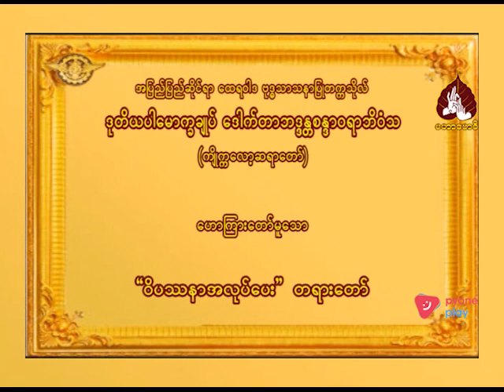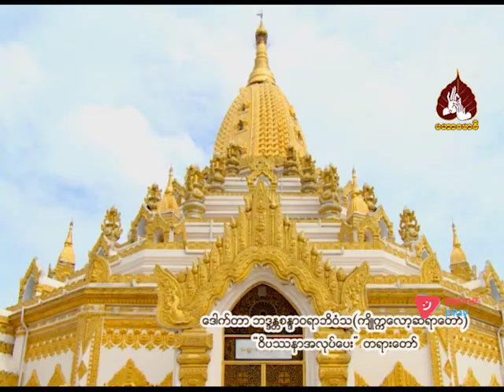ဘဒ္ဒန္တဒေါက်တာ စန္ဒာဝရာဘိဝံသ(ကျိုက္ကလော့ဆရာတော်) ဟောကြားသော ဝိပဿနာအလုပ်ပေးတရားတော်။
00:00 - နိဒါန်း။
00:05 - ဝိပဿနာအလုပ်ပေးတရားတော်။
01:29 - ခန္ဓာဆိုတာကရုပ်နာမ်၊ရုပ်နာမ်ဆိုတာသဘောတရား၊သဘောတရားကမှအမှန်။
09:25 - မြင်ရိုးမြင်စဉ်အမြင်နှင့်ကြည့်ခြင်းသည်အမြင်မှား။
19:20 - ရုပ် နာမ် ခန္ဓာကို သတိထားကြည့်သော သတိ သမာဓိ။
49:34 - အနှစ်ချုပ်။